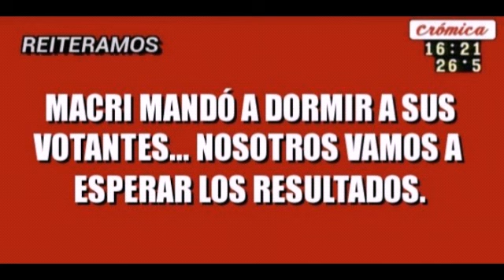La Derrota De Macri Hecha Cancion.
Esto Fue El Lunes 23/09/19 En El Programa Elizabeth Vernaci "La Negra Pop" En Pop Radio.
Las Primarias, Abiertas, Simultáneas y Obligatorias (PASO), Que Celebrarán Los 11 de Agosto, Fueron Creadas Por El Gobierno De Cristina Kirchner en 2009 Para Que Los Espacios Políticos Diriman Sus Candidaturas De Cara A Las Elecciones Generales. Además, Funcionan Como "Filtro", Ya Que De Todas Las Fuerzas Que Se Presenten, Solo llegarán A Octubre Aquellas Que Superen El 1,5% De Los Votos.
Un punto importante Es Que, A Pesar De Que El Objetivo Sea La Definición interna De Cada Partido, Todos Los Ciudadanos Están Obligados A Votar.

▪A Qué Se Debe Su Nombre?
Primarias: Porque Es La Primera Etapa De La Elección.
Cada Partido Político Puede Tener Distintos Aspirantes A Un Mismo Cargo.

▪Simultáneas: Porque Son El Mismo Día En Todo El País Para Todos Los Partidos.

▪Obligatorias: todos los ciudadanos tienen La Obligación De Votar.

La Dinámica Es igual Que En Las Elecciones Generales. Por Ejemplo, Se Puede Votar A Más De Una Agrupación Políticas Pero Siempre y Cuando sea para distintos cargos. Es Decir, es posible Cortar Boleta y Elegir A un Precandidato a Presidente De un Partido y Un precandidato A Diputado De Otro. En caso de Que Se Votara A Dos Candidatos Para El Mismo Cargo, El Sufragio Quedará Anulado.
El Lugar De Votación Suele ser el Mismo Que En Los Comicios Generales, Pero Puede Cambiar El instituto. Para Corroborar Hay Que Entrar A Padronelectoral.org y Consultar.
Los Documentos Habilitados También Son los Mismos: Libreta De Enrolamiento, Libreta Civica, DNI libreta verde, tarjeta del DNI Libreta Celeste, Nuevo DNI Tarjeta.
Si No Vas A Votar, Quedas En Un Registro De infractores y Se Te aplica una multa, salvo Que jJustifiques lLa Ausencia Ante La Justicia Nacional Electoral.
Sin embargo, Si No Votas En Las PASO Estás Habilitado A Votar En Las Generales.